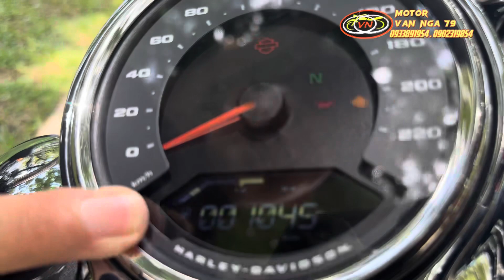Fatboy 114 2021 màu độc siêu xài lướt (ODO1000km) lên đồ chơi cơ bản